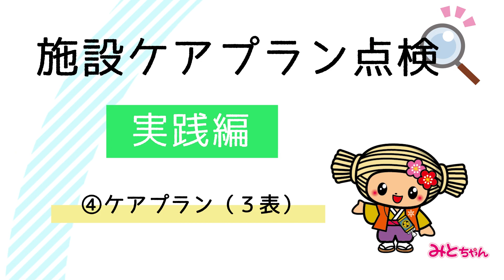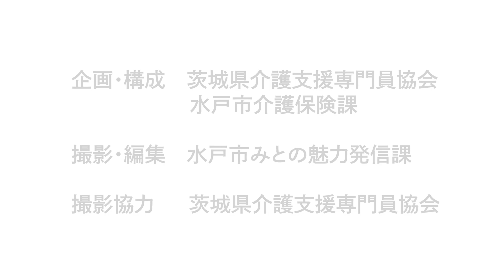施設ケアプラン点検【実践編】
「施設ケアプラン点検　実践編」は、令和４年度から施設ケアプラン点検を行うにあたり、対象となる施設ケアマネジャーが、事前に点検の状況を動画で確認することで、円滑な事業の推進を図ろうとするものです。

0:44　  ①あいさつ・趣旨説明
2:34　  ②インテーク（受付・初回面談）
3:52　  ③アセスメント
5:37　  ④ケアプラン（第１表～２表）
7:40　  ④ケアプラン（第３表）
9:06　  ⑤サービス担当者会議
10:44　⑥モニタリング
12:17　⑦総括